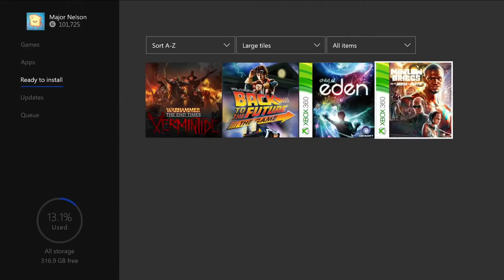XBOX ONE Free Games - December 2017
XBOX ONE Free Games - December 2017 (Games with Gold - Xbox Live / XBLA)